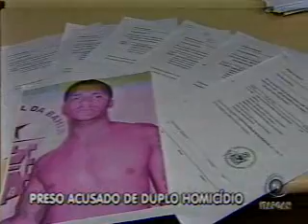Bahia Record - Bloco 1 - 23/12/2010